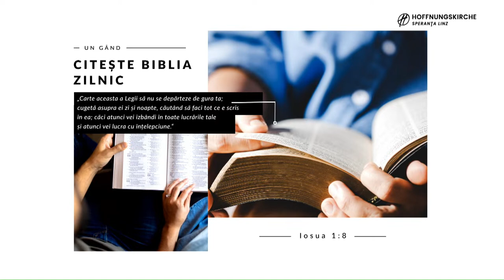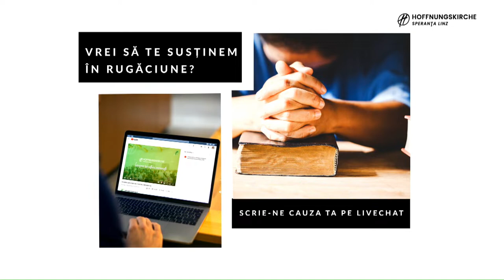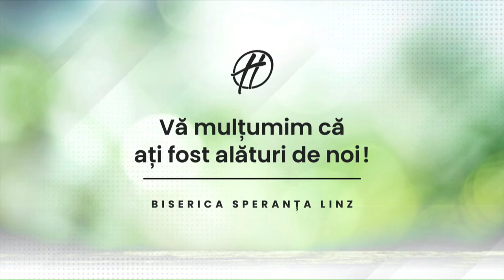Viorel Iuga | Speranta Linz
Predici crestine 2022

Programele:
Luni: 19:00 - 20:30
Miercuri: 19:00 -  20:30
Duminica:
Dimineata: 9:00 - 12:00
Seara: 18:00 - 20:00